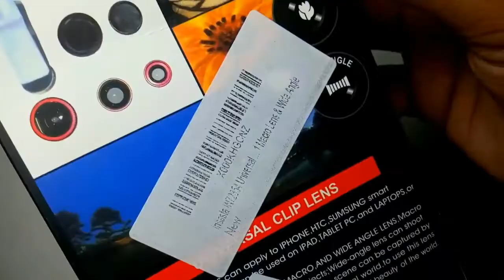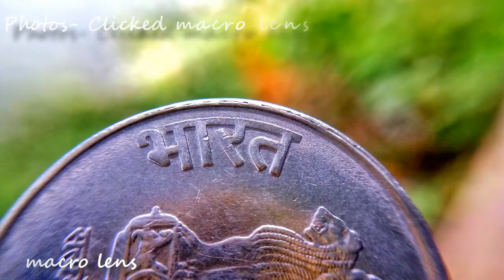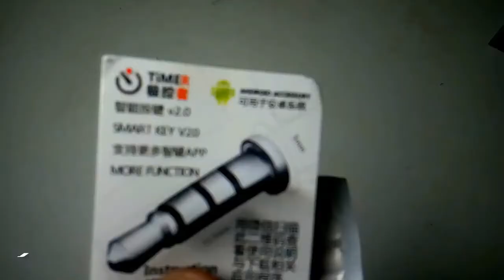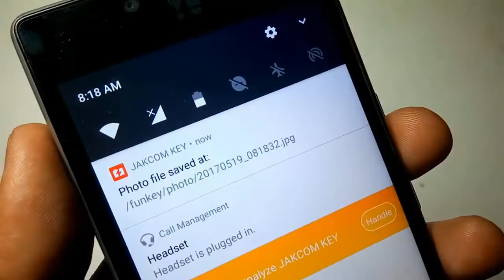Awesome gadgets under 300 lenses and more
LINKS
Smartphone Camera Lens Kit

Mobile Ring holder